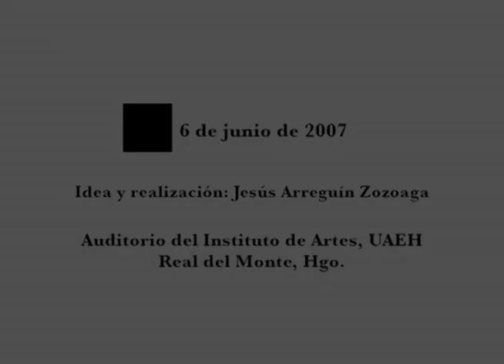Estibaliz Igea e Itziar Fadrique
Estíbaliz Igea, soprano, Itziar Fadrique, pianista

El Ciclo de Recitales y Conferencias en torno a la Música, "Creadores e Intérpretes Mexicanos", 2007. Instituto de Artes, Universidad Autónoma del Estado de Hidalgo.

El Ciclo de Recitales y Conferencias en torno a la Música, Creadores e Intérpretes Mexicanos, estructurado en dos emisiones de marzo a junio y de agosto a diciembre del año 2007, con 22 eventos en total es el primer proyecto pionero de este tipo realizado en el Instituto de Artes de la Universidad Autónoma del Estado de Hidalgo y  se llevó a cabo para conmemorar el primer lustro de actividades académicas de esta Institución y del cual se generaron proyectos semejantes.